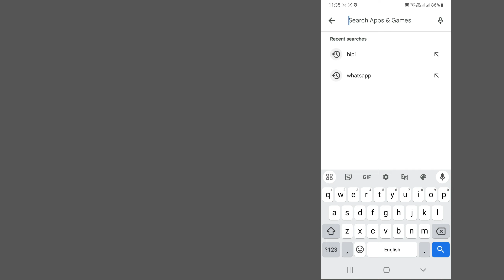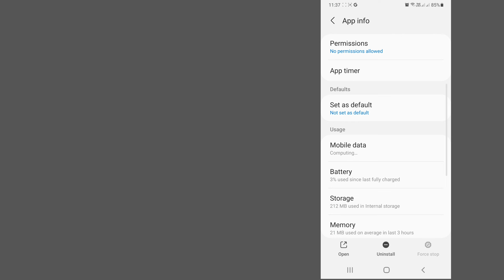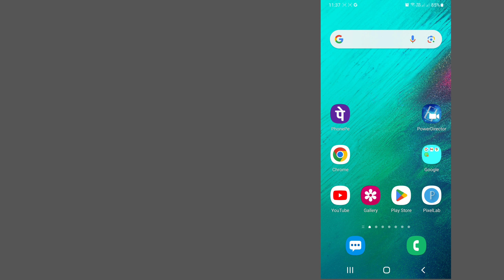Hipi App Not Working | Hipi App Kaam Nahi Kar Raha Hai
Hipi App Not Working
Hipi App Kaam Nahi Kar Raha Hai
Hipi App Nahin Chal Raha Hai
Hipi App Open Nahi Ho Raha Hai